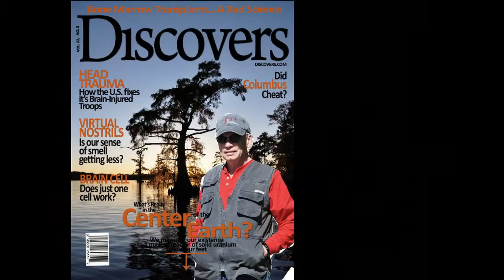Chickahominy-2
Cockade City Camera Club